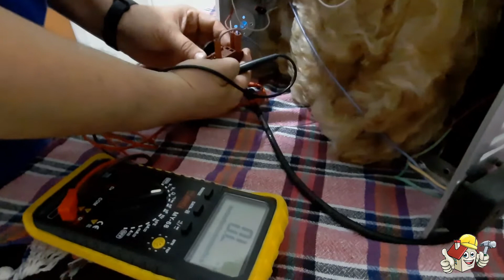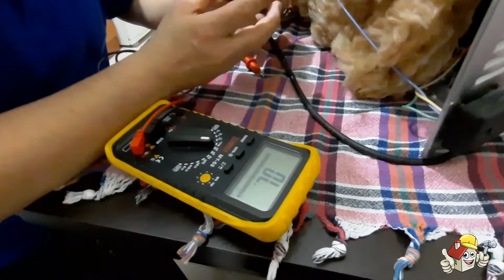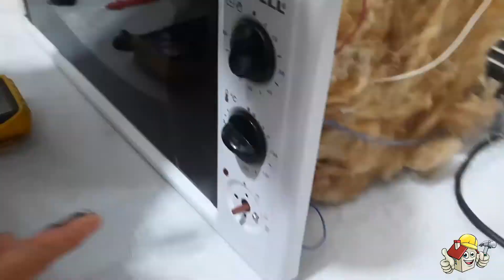Olması gerektiği kadar ısıtmayan LUXELL marka Fırın tamiri (müziksiz)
Evdeki Luxell Fırın ısıtmıyordu. Söyle bir bakalım dedim. sonuç güzel oldu.
Video editleme sırasında müzigin sesi fazla açık kılmıştı. Bu video da müzik iptal edildi. İyi seyirler